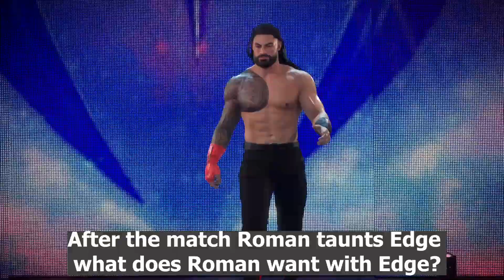WWE 2K23 Universe Mode Week 6 Recap: Explosive Matches and Intense Feuds!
Get ready for an action-packed recap of Week 6 in our WWE 2K23 Universe Mode! On Raw, witness the clash between Gigi Dolin and Katana Chance, while an enraged Bobby Lashley takes on Dominik Mysterio with a surprise twist involving Finn Balor. Becky Lynch seeks revenge on Shayna Baszler, and Gunther delivers a shocking attack on AJ Styles. Plus, Seth Rollins faces off against United States Champion Ricochet before their anticipated Triple Threat Match at SummerSlam. On Smackdown, Drew McIntyre and Solo escalate their heated feud, Bianca Belair battles Cora Jade with Iyo Sky as a spectator, Santos Escobar makes a bold statement against Rey Mysterio, Braun Strowman and Edge collide for the first time, and Randy Orton confronts WWE Champion Cody Rhodes in an epic showdown!